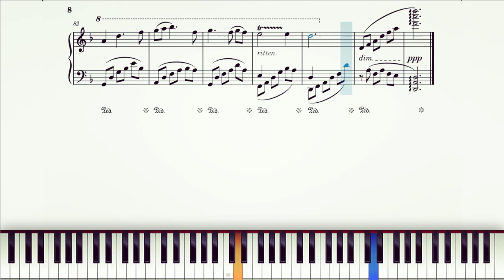Nocturne No. 2 in D minor - N. Johann | Piano Sheet Music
Nocturne No. 2 in D minor (Op. 1, No. 5) composed by Nix Johann (me)

One of my most famous work, this is the second nocturne after the first nocturne I've never published before, about a lovely and somewhat sad night.

Day published: May 26th, 2021